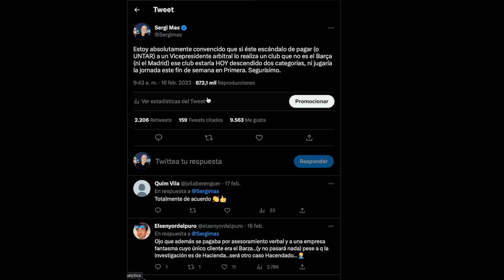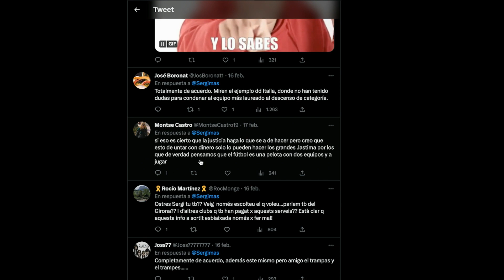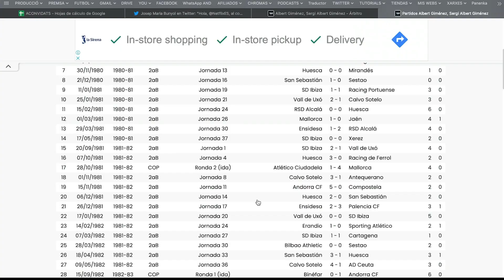Entrevista a SERGI ALBERT, ex-àrbitre.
Dimarts, 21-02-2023. Programa LA VIDA, presentat per Sergi Mas, a Pirineus TV.